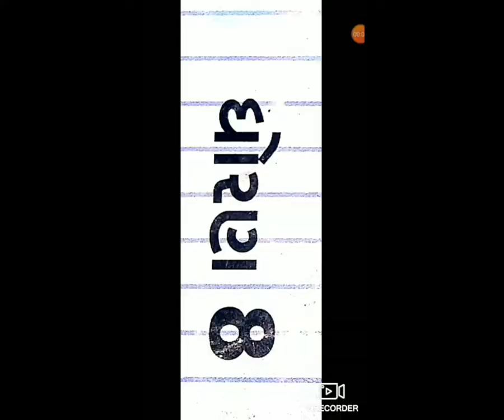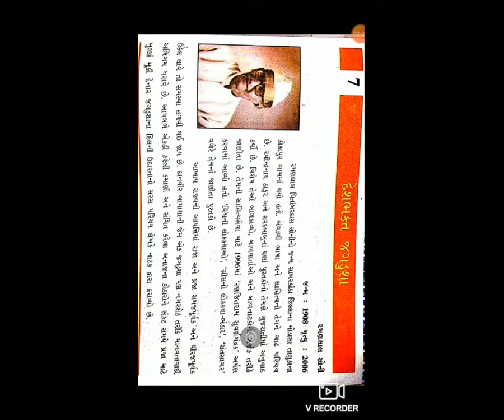2 STD 8 GM SUB Guj CH 7 Deshbhakt jagdushap 1 by Harshaben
2 STD 8 GM  SUB Guj  CH 7 Deshbhakt jagdushap 1 by Harshaben